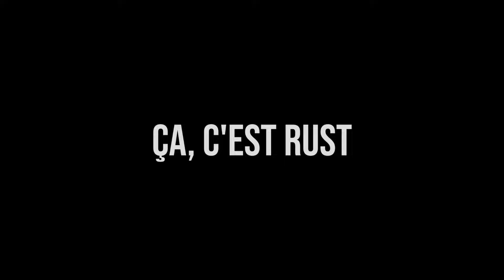7 FEVREIER PARTI 1 SOLOOOOOOO !!! | !links - !holy - !rustresort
🎵 Music @Artlist